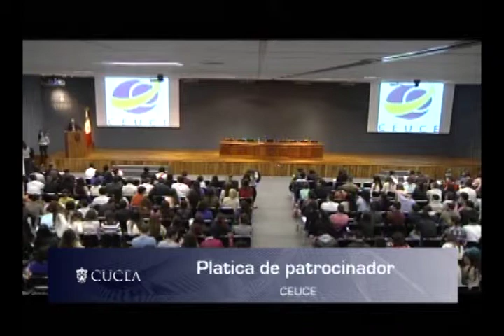CEUCE - J. Salvador Gaspar Rebolledo - Plática del patrocinador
La Licenciatura en Negocios Internacionales presenta a Juan Salvador Gaspar dentro del Congreso "CEUCE" con su ponencia acerca de las mega tendencias orientadas al comercio exterior, realizada en el Núcleo de Auditorios.
31 de Octubre

Producción y Post-producción: Video Educativo
CUCEA 2013